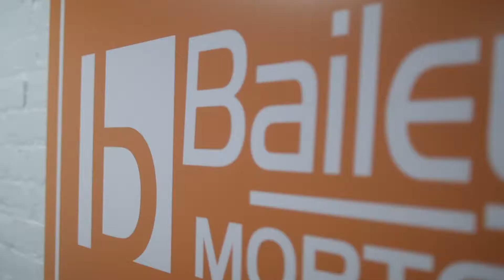Shelbyville Branch Grand Opening